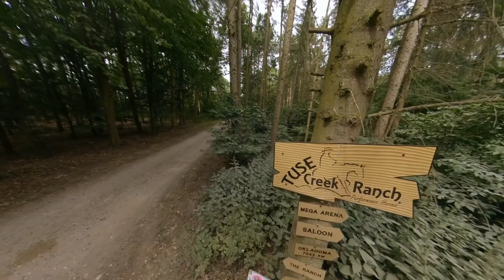DAY FOUR --- EC Reining Affiliates --- Denmark --- July 2019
European Championships Reining Affiliates
Trailer of the day: 20. July 2019
Tuse Creek Ranch / Denmark